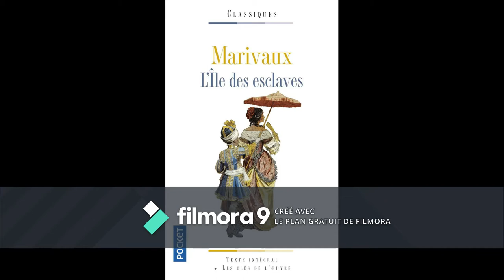S’il n’en restait qu’un : Hyrije et L'Ile des esclaves, Marivaux Vincey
« S’il n’en restait qu’un » - lycée Jacques de Vaucanson (Tours)
Réalisées pendant le confinement, ces vidéos ont pour objectif de parcourir l’ensemble de la saison théâtrale du programme de spécialité théâtre, et de choisir un spectacle pour le présenter et évoquer en quelques mots l’émotion éprouvée lors de la rencontre avec l’oeuvre.